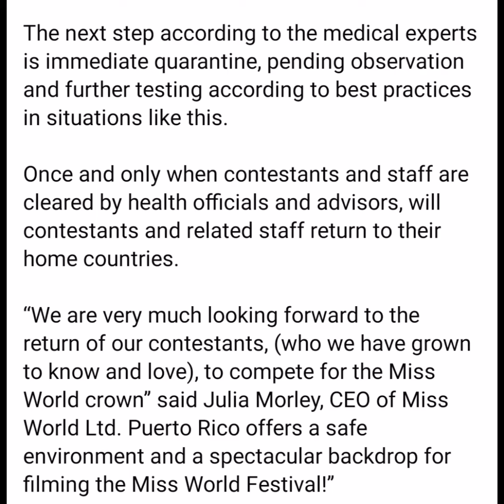Miss World 2021 Finals Night Postponed due to Covid-19, will resume within 90 days!